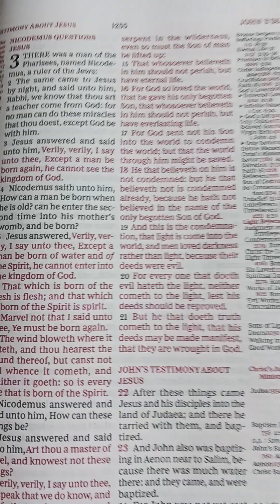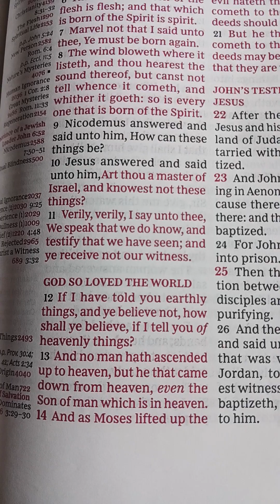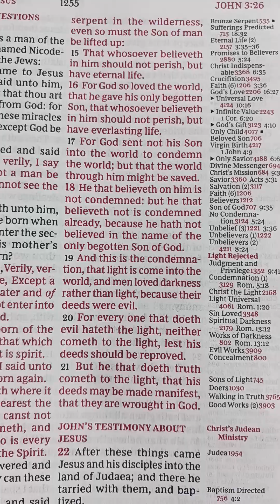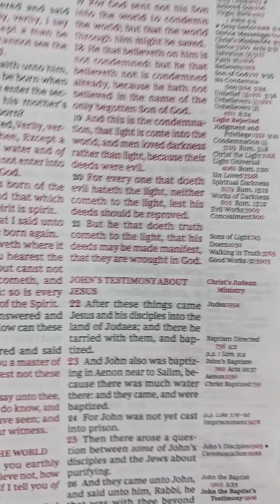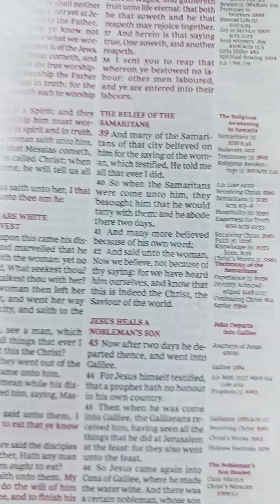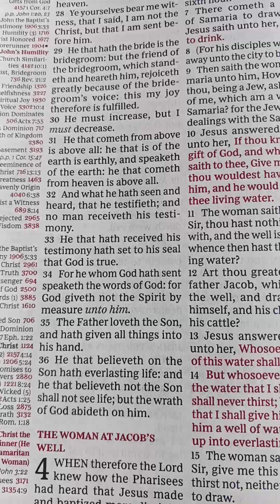Gospel of John Chapter 3